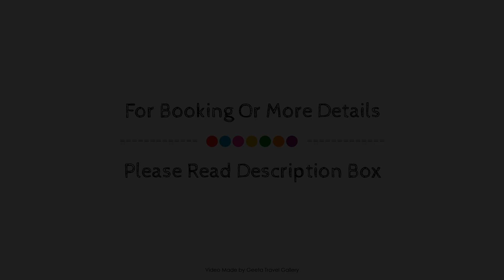Vila Vita Parc Resort & Spa, Lagoa, Portugal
Searching For
1. Vila Vita Parc Resort & Spa - Lagoa
2. Vila Vita Parc Resort & Spa - Lagoa Virtual Tour
3. Vila Vita Parc Resort & Spa - Lagoa Rooms
4. Vila Vita Parc Resort & Spa - Lagoa Amenities
5. Vila Vita Parc Resort & Spa - Lagoa Videos
6. Vila Vita Parc Resort & Spa - Lagoa Offers
7. Vila Vita Parc Resort & Spa - Lagoa Deals
Audio Credit:
Track Title: Blank Slate
Artist: VYEN